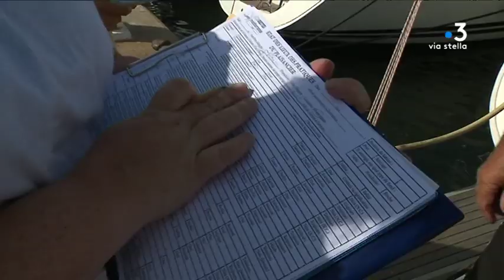Environnement : sensibilisation aux éco-gestes pour les plaisanciers du port de Saint-Florent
Sensibiliser les plaisanciers au respect de l'environnement. C'est l'objectif de la campagne nationale « éco-gestes Méditerranée ». En Corse, quatre structures sillonnent les ports pour donner des conseils sur le tri, l'ancrage ou la gestion des eaux noires. Illustration à Saint-Florent.

Intervenants -Pascal, Plaisancier ; Céline Labbé, Directrice adjointe du Centre Permanent d'Initiatives pour l'Environnement de Bastia ; David Donnini, Directeur du port de Saint Florent.
Equipe - Kael Serreri ; Lisa Macineiras ; Anne-Laure Louche.